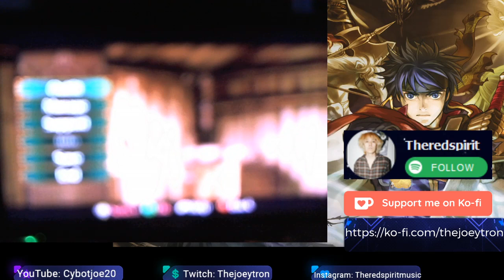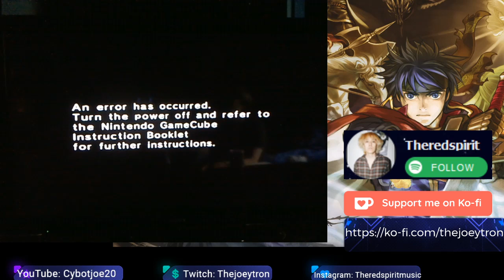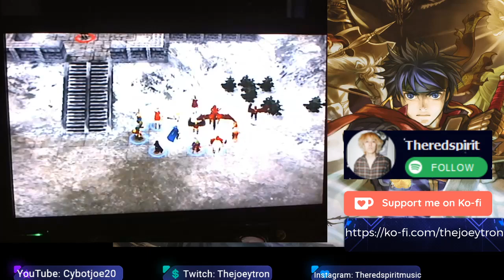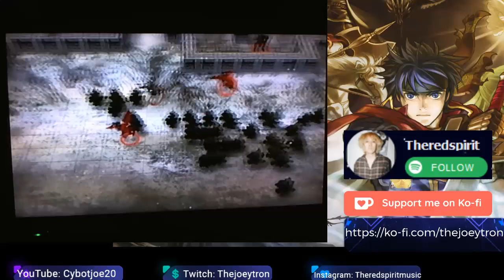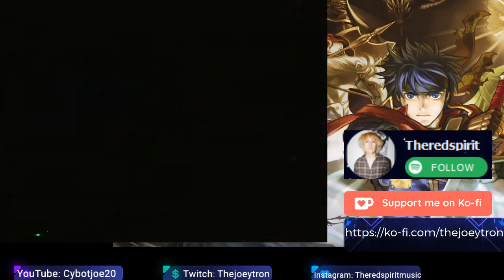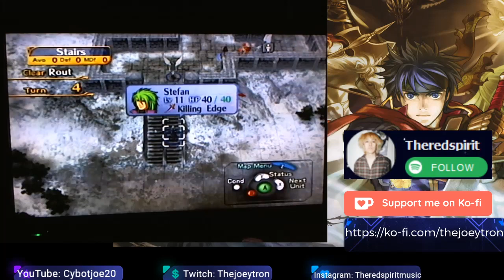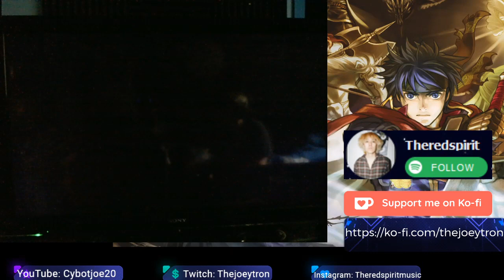Fire Emblem Chapter 18 Path Of Radiance